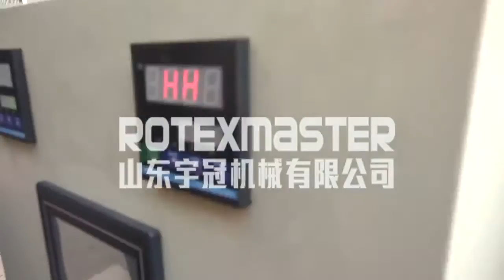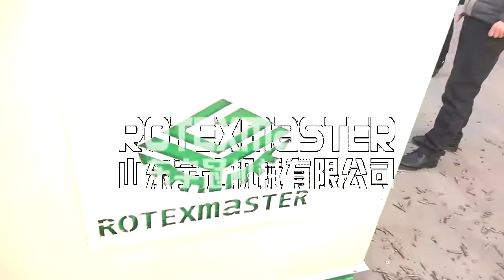Biomass wood pellet burner provid heat for boiler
Shandong Rotex Machinery Co.,Ltd.